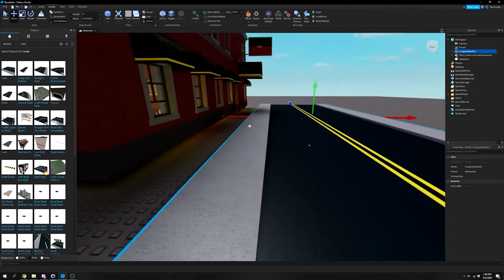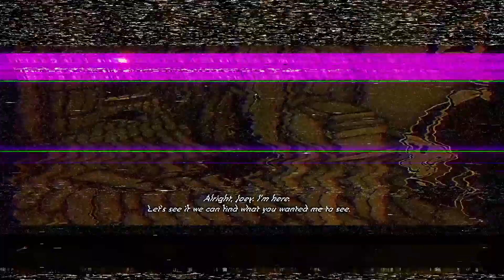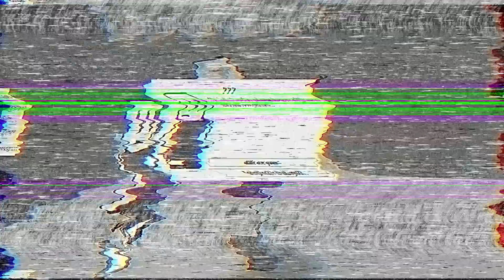Top 10 Roblox STORY GAMES [2022]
Today we're looking at 10 best Roblox story games!